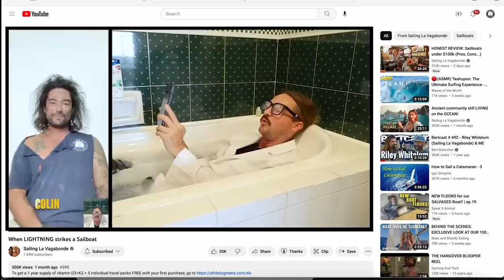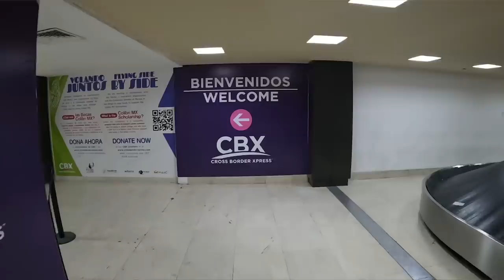Foolin' round with Riley from Sailing La Vagabonde - Shipyard period part 2 (Episode 212)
The shipyard period continues as we have the sail drive torn completely apart and siting on the bench, leaving a 1ft hole in the bottom of the boat.We have a cracked flange, which I don't want to just weld as it stops the ocean from pouring into the engine room, so we send Jamie to San Diego to see if he can source the part. I then have some light hearted fun with Riley from Sailing La Vagabonde in a bathtub, but talking about a serious topic, lightning.

Have to say a huge thanks to Yanmar Mexico for drop shipping that part

Edited by @parlayrevival_colin (instagram)